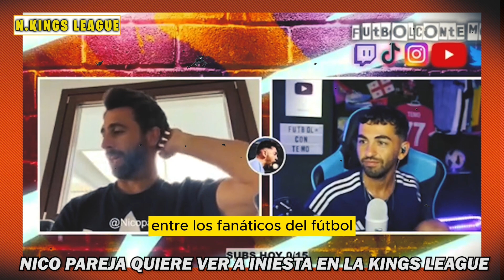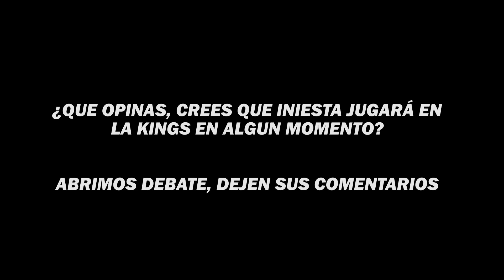😱🔥NICO PAREJA QUIERE VER A INIESTA EN LA KINGS LEAGUE😱🔥